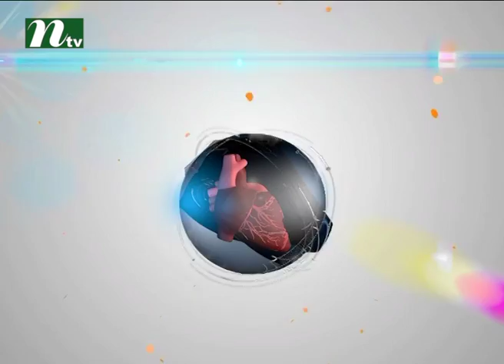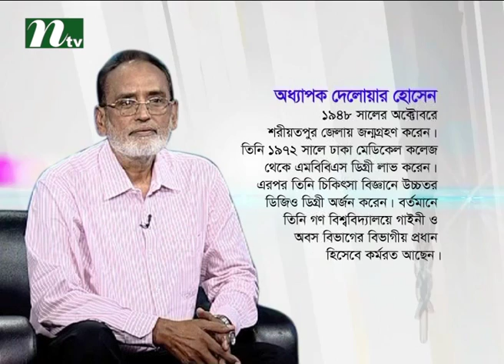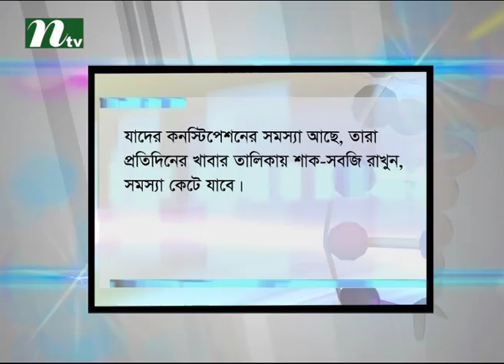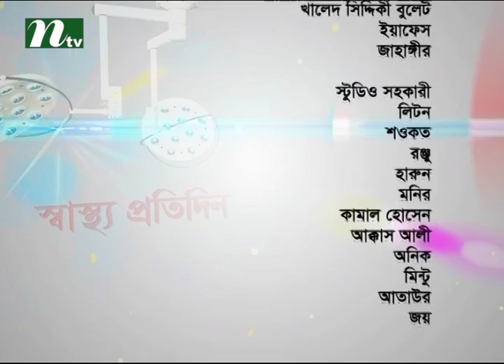Shastho Protidin a Health Program I Episode 2441 I Polyps Uterus